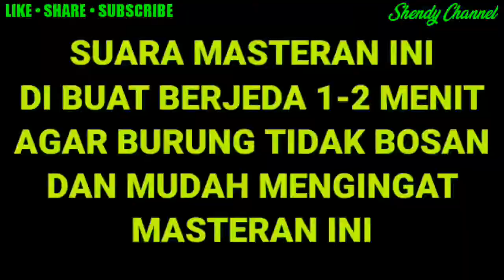MESTERAN KASAR RAJA UDANG BERJEDA 1-3 MENIT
Assalamualaikum

Salam kicau mania Halo brother youtube, SHENDY CHANNEL kembali lagi dengan video terbaru suara burung masteran yang berjudul MESTERAN MEWAH RAJA UDANG BERJEDA 1-3 MENIT- Murai ,cucak ijo ,Kacer ,cendet.Video kami sajikan dengan latar air mengalir yang memberikan kesejukan bagi yang menonton, Dan dipadukan dengan suara burung masteran untuk masteran burung lomba atau rumahan ,suara burung masteran ini memiliki suara tembakan rapat ,panjang panjang ngedur ,sangat cocok untuk masteran lomba karena isian bisa terdengar oleh juri , semoga bermanfaat.

Video ini juga diharapkan bisa berguna bagi yang membutuhkan : masteran murai batu,masteran burung lomba,masteran burung kecil,masteran cucak ijo,masteran kacer,burung masteran terbaik,masteran burung,masteran tembakan kasar,suara burung,suara burung masteran,masteran burung tembakan kasar,masteran murai batu terbaik,masteran murai batu trotol,masteran cendet,suara burung tembakan kasar,masteran murai,masteran kasar,for shama bird,masteran,masteran murai batu full isian tembakan,bird song,bird singing,bird sound,dan lain sebagainya. Jangan lupa klik SUBSCRIBE dan LONCENG nya supaya selalu update ,masteran terbaru dari SHENDY CHANNEL, jika video masteran dari kami bermanfaat, klik LIKE dan SHARE ke teman kicau mania, Jika ada saran dan request silahkan KOMEN saja di bawah, terimakasih.